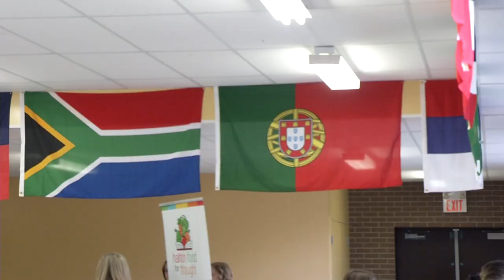Burlington Central's Cultural Breakfast Club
The kids at Burlington Central got together to share in each others cultures as a part of their breakfast club.